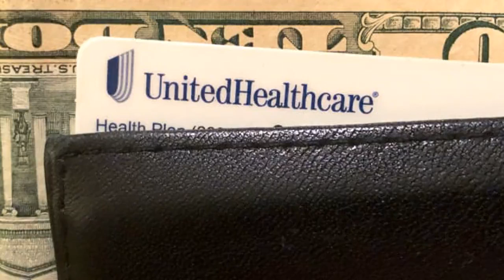UnitedHealth quarterly profit beats expectations driven by Optum strength